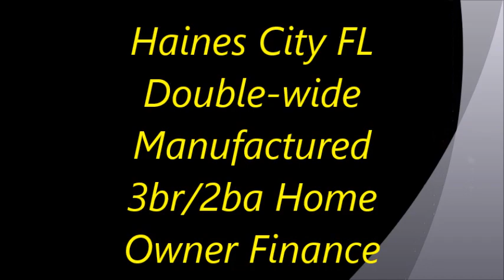Haines City Florida Double-wide Manufactured Home 3br/ 2ba on 1/2 ACRE-low price-Owner Financing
SOLD-no longer available -The price was $174,900 and the owner will finance with a $60k down-payment and all the terms can be negotiated with a serious buyer to get Insane value for the price! Sitting on a HALF ACRE of land, this property is in a quiet setting with a fenced yard. It has had a brand new well drilled with all new equipment. A screen porch and an outside patio room allow the new owner privacy and space to enjoy the outdoors. This property has been completely remodeled inside. Plenty of open space in the kitchen for an eat-in and a dining area this kitchen has been updated with new cabinets and appliances. With 3 bedrooms and 2 bathrooms, this home has plenty of space for its new owners. Come check out this home offering a great value in today's market for the size and space offered.